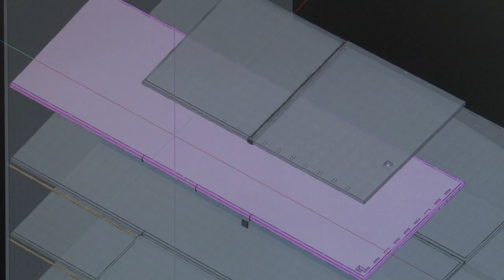PIRMIN JUNG Ingenieure für Holzbau AG